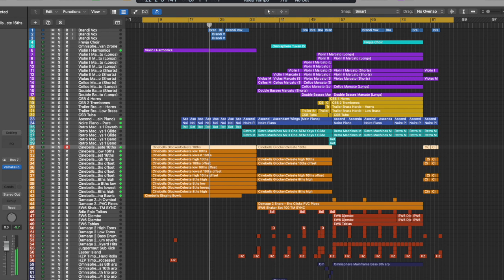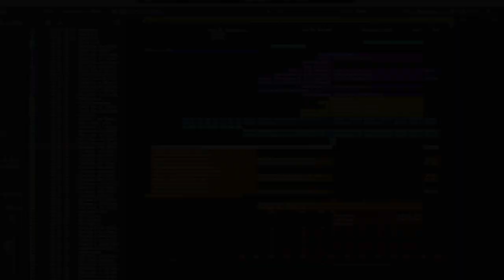Under the Hood: Coelestia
Stream on Spotify: @sqHOxS6VDdpVbB6eyRKJv

Solo vocals by me

Libraries Used: Freyja Choir, Omnisphere Tuvan Drone, Cinematic Studio Strings, Cinematic Studio Brass, Trailer Brass, Ascend Modern Grand, Noire Piano, Retro Machines Mk II, CineBells, Damage 2, EthnoWorld 6, Juggernaut, Albion One, Hans Zimmer Percussion, Omnisphere Mainframe Bass, Mosaic Bass, ESX24 Sub Bass, and AizerX Classic Trailer Toolkit.